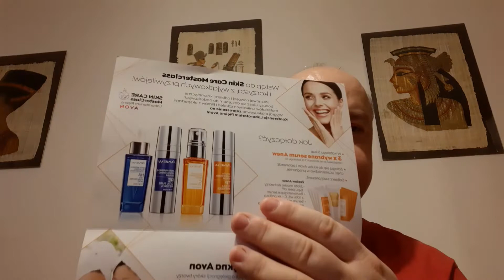0142 Avon 3/2021 trzecie zamówienie z katalogu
W filmiku prezentuję otwarcie trzeciego, skromnego zamówienia z katalogu Avon​​​​​​​​ 3/2021.